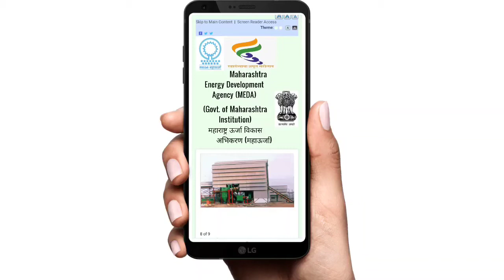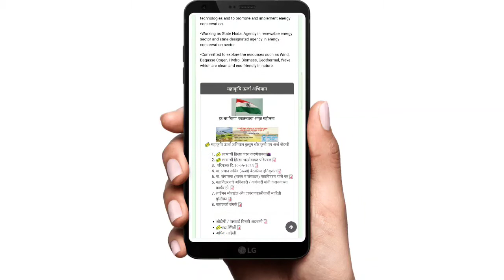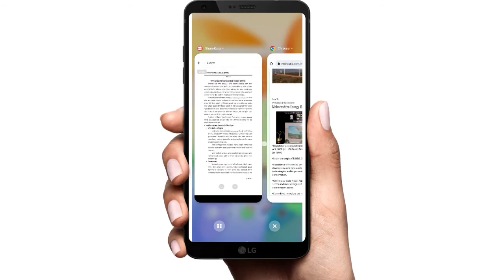kusum solar pump yojana news | kusum yojana new gr update | solar pump yojana 2022 new update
कुसुम सोलर पंप योजना 2022 अर्ज सुरु | कुसुम योजना ऑनलाइन रजिस्ट्रेशन महाराष्ट्र | कुसुम योजना Update

रेशन कार्ड बंद होणार का | राशन कार्ड वर किती धान्य मिळते | राशन कार्ड ऑनलाईन तपासा | ration card app

आरोग्य विभाग न्यू अपडेट | आरोग्य विभाग भरती 2022 | arogya vibhag news today | arogya vibhag new gr

पोलीस भरती चा फॉर्म कसा भरायचा | पोलीस भरती ऑनलाईन registration process | police bharti online apply

Solar pump yojana 2022 news
kusum solar pump yojana 2022
कुसुम सोलार योजना अपडेट
Solar pump new gr 2022
Kusum solar pump yojana new update
new update pm kusum solar pump yojana 2022
Kusum solar pump yojana 2022 online apply
Solar pump yojana 2022 new update
शेतकऱ्यांसाठी आनंदाची बातमी
Kusum solar pump yojana news
Solar pump big update
सोलर पंप योजना महाराष्ट्र
Kusum yojana new gr update
Kusum yojana update
New gr kusum yojana 2022
New gr solar pump 2022
News